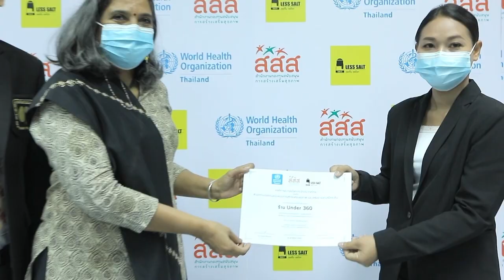ร้านunder360 l ลดเค็ม เลือกได้ l สำนักงานกองทุนสนับสนุนการสร้างเสริมสุขภาพ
เราสามารถเลือกร้านอาหารที่เป็นอาหารลดเค็มได้ วันนี้ขอแนะนำ 👉ร้านunder360  เป็นร้านอาหารข้าวกล่องเพื่อสุขภาพ มีเมนูอาหารที่มีปริมาณโซเดิมค่อนข้างน้อย เช่น โจ๊กฟักทองแคร์รอตหมูสับผัดถั่วลันเตา โดยทั่วไปมีปริมาณโซเดียมที่ลดลงถึง 70% และเมนู เพนเน่ซอสโบโลเนสมีทบอลอกไก่ มีปริมาณโซเดียมที่ลดลงอย่างมากมาย

-สาขา กรุงธนบุรี 6 แยก 7
-lineman Kitchen สาขาปทุมวัน
-lineman Kitchen สาขาเกษตร-นวมินทร์

▲Line @yingsakfood